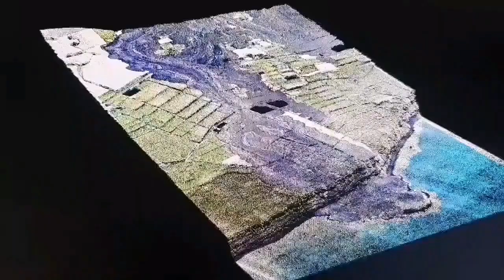Saving Grindavik: Pumping Sea Water On Lava, Iceland Fagradalsfjall Litli-Hrútur Volcano Magma